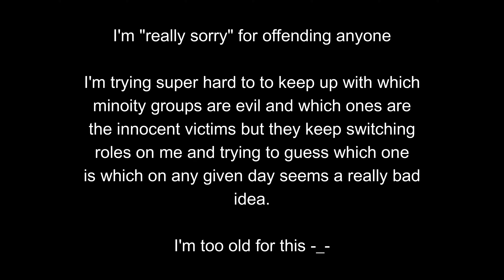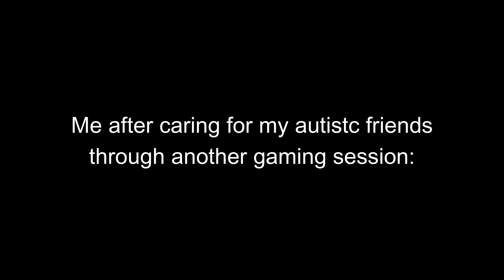Looking After My Autistic Friends in War Thunder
So my friends may exist somewhere on the spectrum but I don't want to speculate where exactly. Suffice to say; sometimes my friends get into a topic that activates the 'tism and then there is no stopping this train. (oh god I mentioned trains: please no!)

Visual Content:

Pilot scene is from
Independence Day

I've Been Robbed!
Dennis the Menace (1993)

Title: Tomfoolery
By David Snell

Ending music:
Halo 3 OST: Greatest Journey
Martin O'Donnel and Michael Salvatori